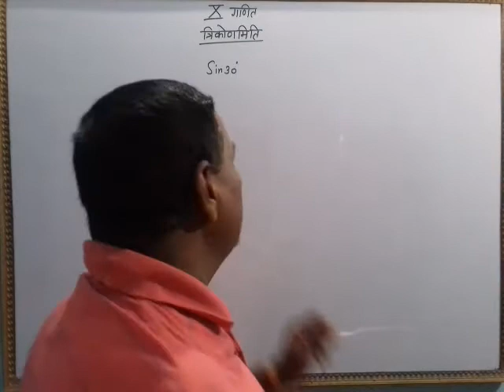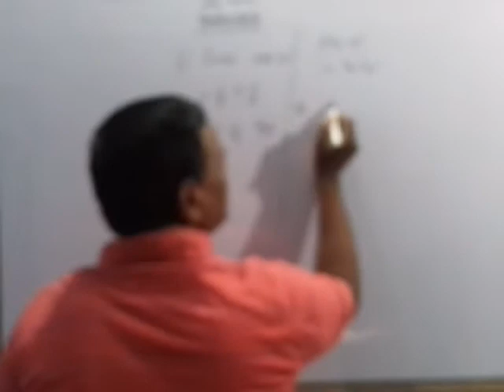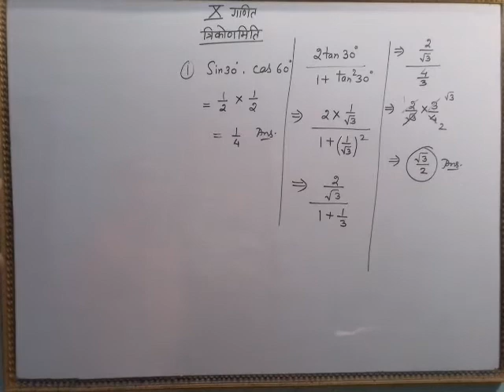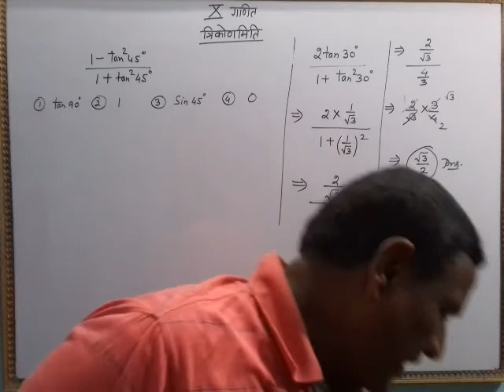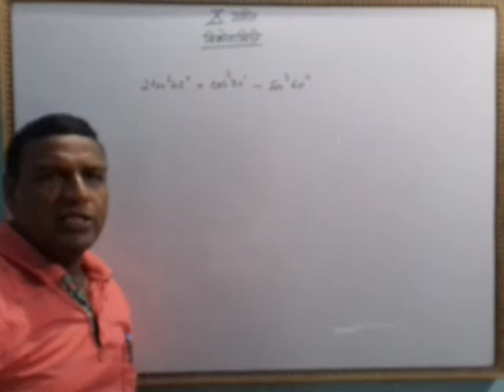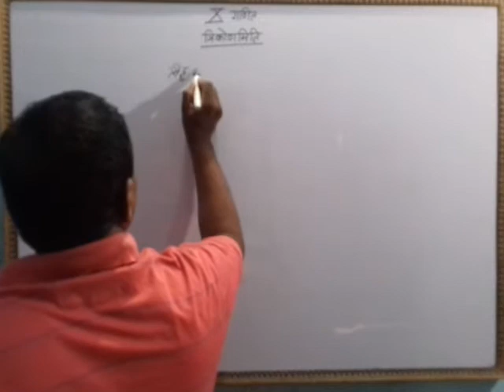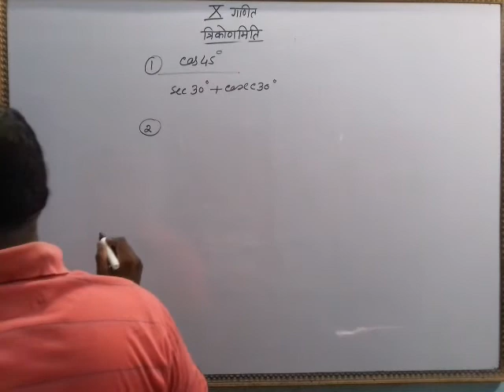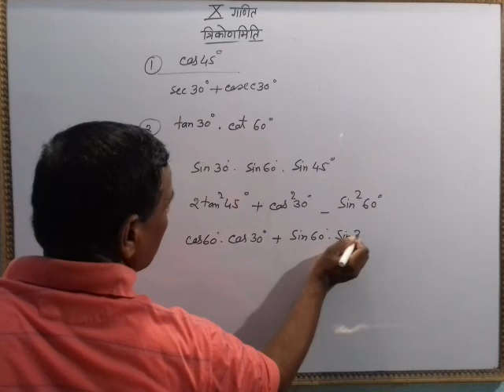त्रिकोणमिति 5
10th